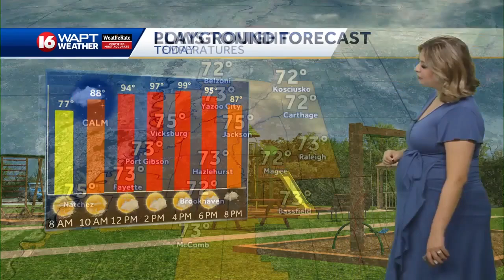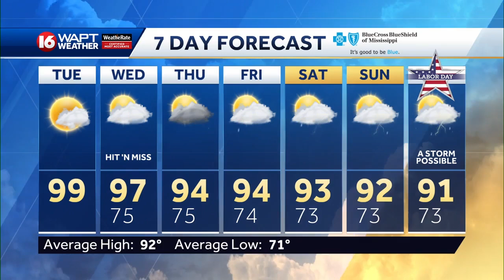Tuesday Morning Webcast